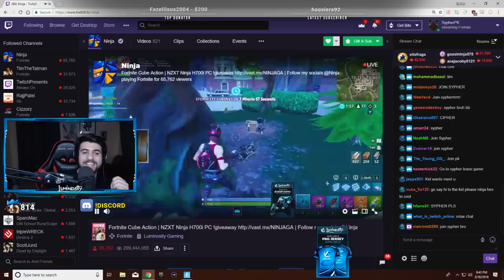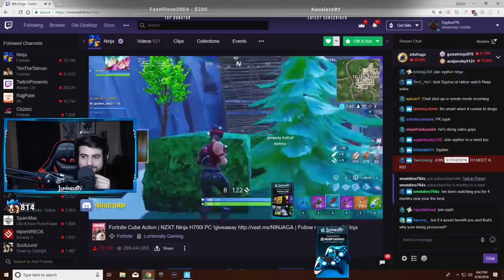Cutest Kid On Fortnite Sings To Top Fortnite Streamers - Part 2 (Fortnite Battle Royale)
🌟 Socials 🌟